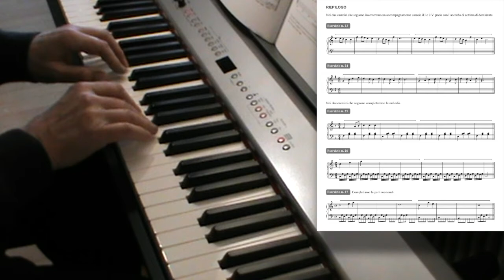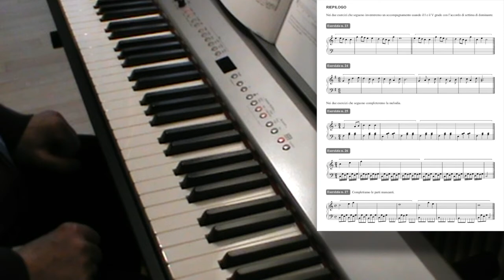Lezioni di improvvisazione: riepilogo capitolo 1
Le lezioni di questa playlist sono destinate a chi sa suonare e leggere la musica, anche a livello non avanzato, e si basano sul manuale "L'Improvvisazione su strumenti a tastiera ed arpa" di Lorenzo Signorini, edito da Progetti Sonori

Si consiglia di seguire le videolezioni con l'ausilio del Manuale, che presenta contenuti aggiuntivi rispetto a quelli trattati in video.

Lorenzo Signorini è compositore e organista. Ha insegnato per 40 anni in conservatorio Organo, Composizione organistica e Improvvisazione. Ha pubblicato musica, romanzi e un Manuale di Improvvisazione.